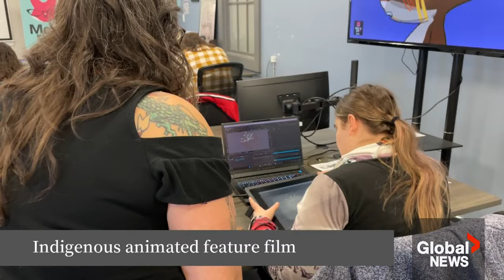Canadian animator to release 1st feature film in endangered Indigenous language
An Indigenous New Brunswick filmmaker is preparing to release Canada’s first full-length animated features film in the language of her ancestors.

The film called “QAQSOSS NAKA WAHUNTUHSIS (Fox & the Tiny Demon) features wide-eyed, whimsical characters addressing the very adult topic of mental illness.

It is entirely in the Wolastoqey language, and endangered Indigenous language with less than 100 fluent speakers.

Shelley Steeves speaks to the filmmaker behind the project about what she hopes it will mean to audiences.